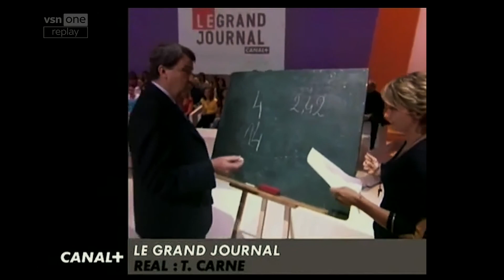Z#PPING - 5 avril 2008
Z#PPING -